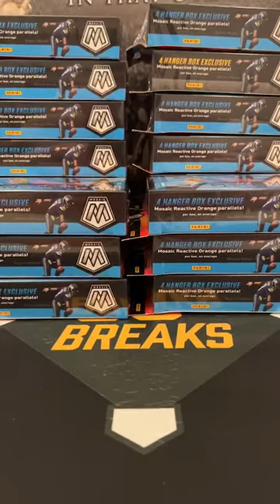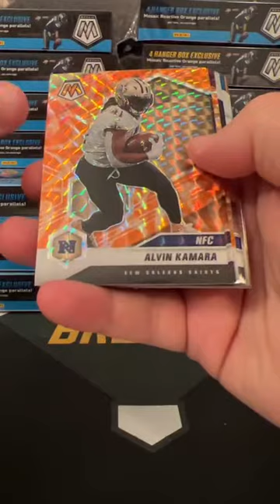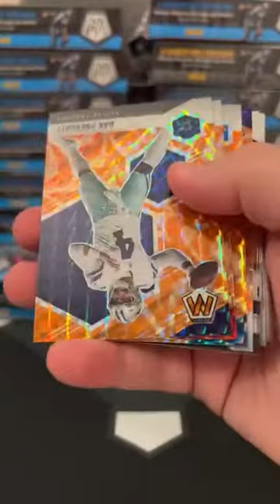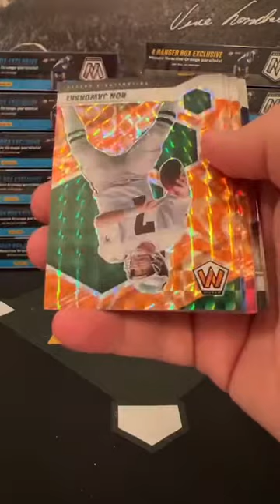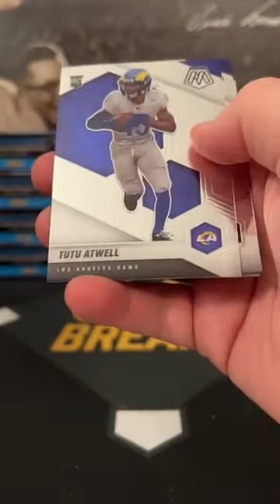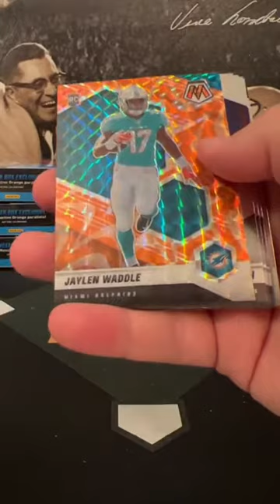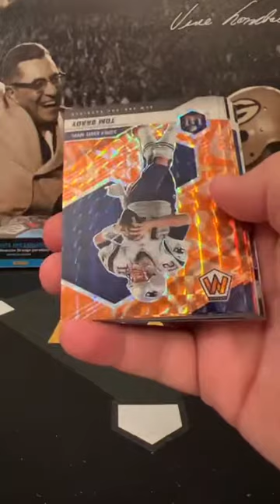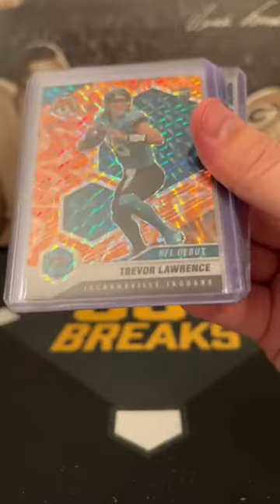2021 Mosaic Football 20 Hanger Banger 3/13